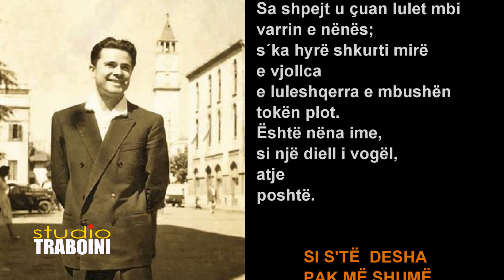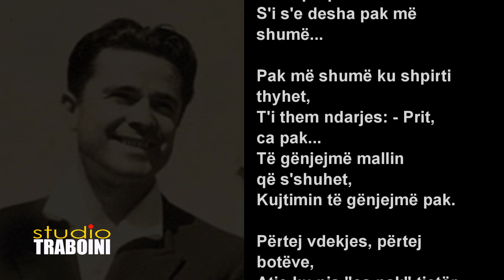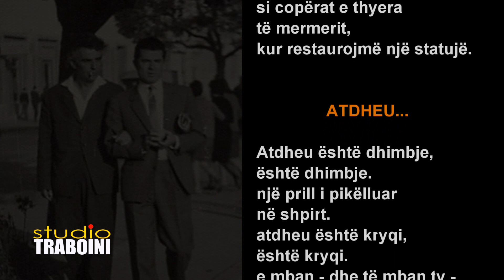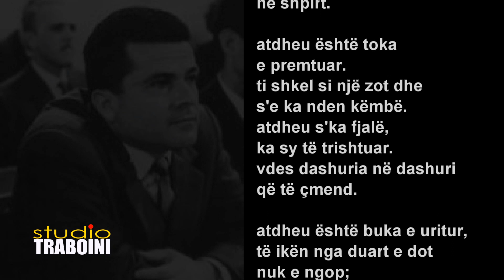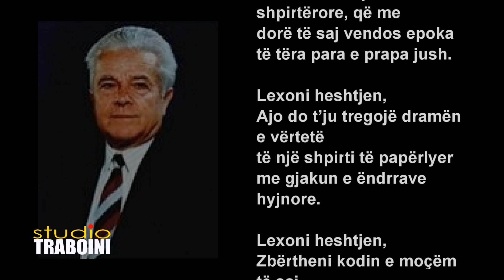FATOS ARAPI 🔵 Editoi: Traboini Studio